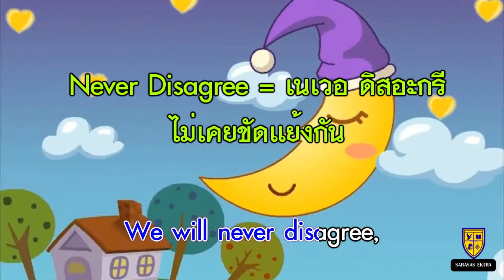Under The Spreading Chestnut Tree